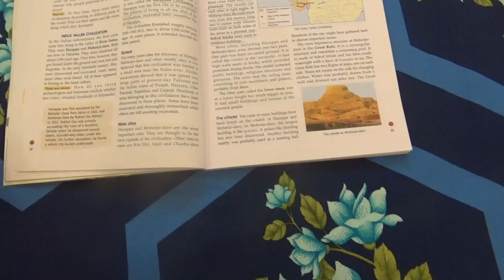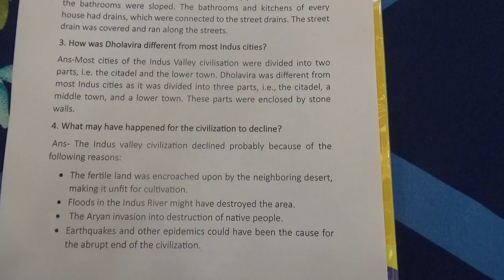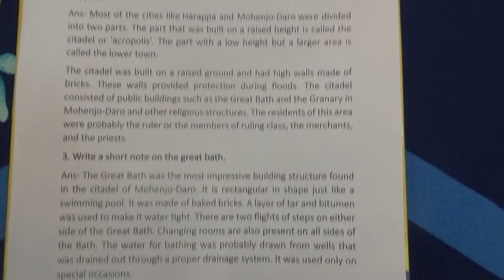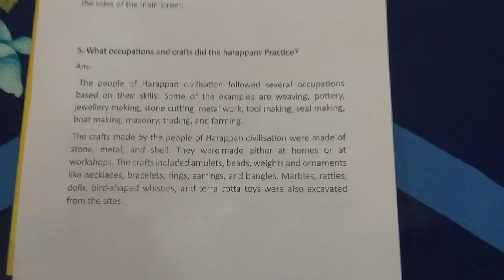Class 6//SS// History//Chapter 4(The First Cities)//CBSE// Questions and Answers.